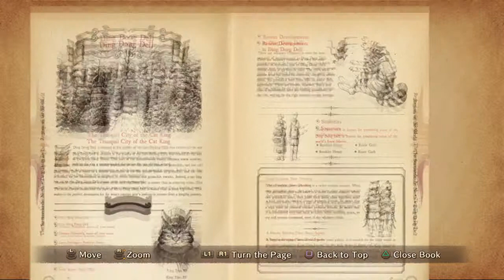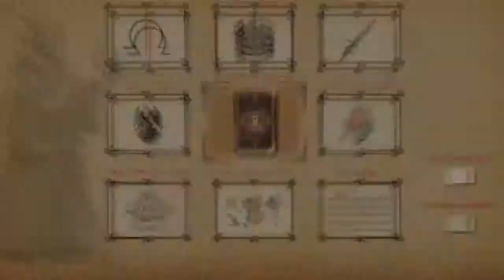Ni No Kuni: Wrath of the White Witch (Blind) - Episode 50: "Lost City"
Taking the Orbs back to Hamelin and learning what must be done!